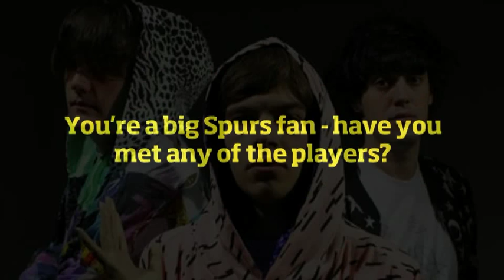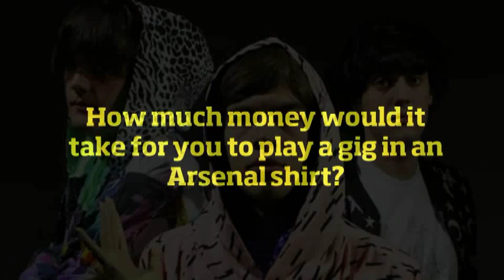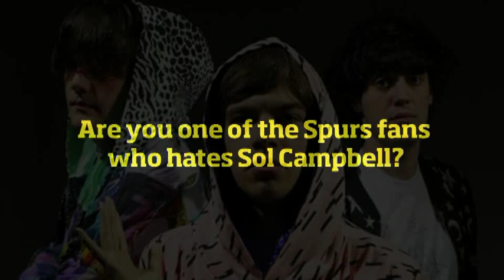James from Klaxons on Spurs and playing Abramovich's daughter's birthday